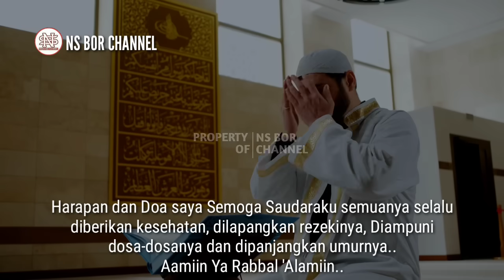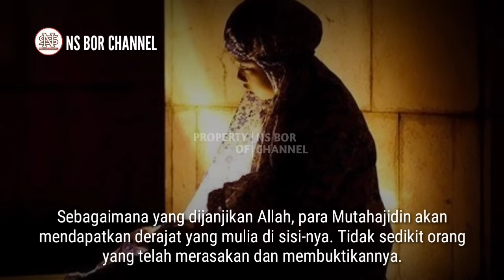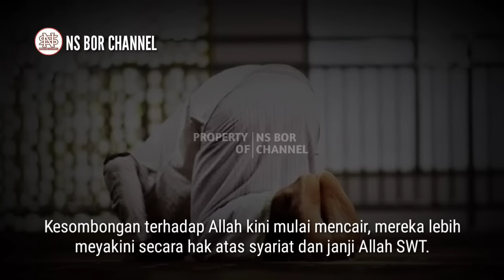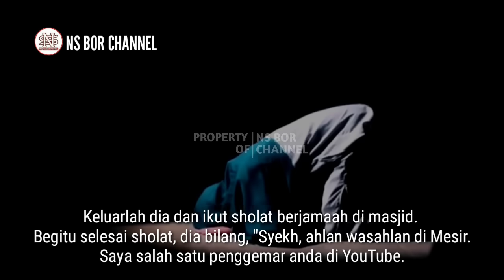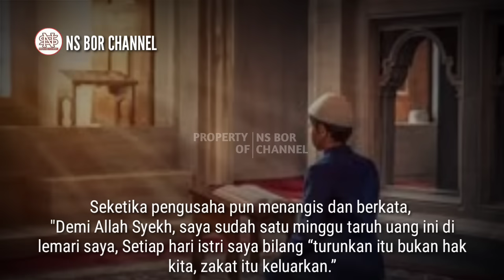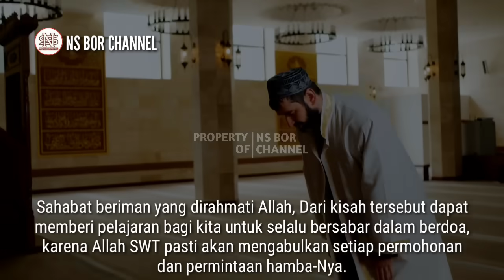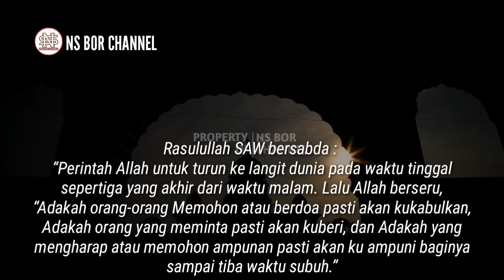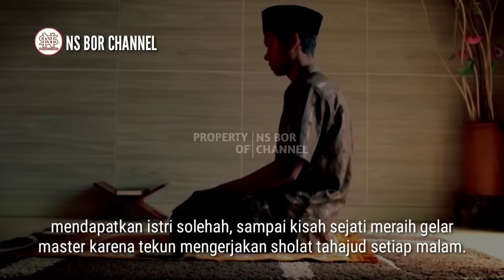KISAH NYATA !! Masyaallah, Akibat Dari Kebiasaan Sholat Tahajud, Langsung Diberikan Didunia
Kebiasaan Rasulullah SAW melaksanakan sholat tahajud dapat dijadikan dasar hukum, bahwa sholat tahajud adalah sholat sunnah yang dikerjakan setelah tidur beberapa saat di malam hari, kemudian bangun saat pertengahan malam hari.
Sholat tahajud adalah waktu untuk berkomunikasi kepada Allah SWT, di mana umat muslim dapat mencurahkan segala isi hati dan memohon pertolongan kepada Allah SWT.
Kedekatan antara Allah dan orang yang sholat tahajud niscaya dapat membuat hati dan pikiran menjadi lebih tenang dalam menghadapi kehidupan yang dinamis ini.
Sebagaimana yang dijanjikan Allah, para Mutahajidin akan mendapatkan derajat yang mulia di sisi-nya.
Tidak sedikit orang yang telah merasakan dan membuktikannya.
Kehidupan mereka menjadi lebih baik, tentram, selalu memperoleh jalan keluar dan kemudahan dalam setiap permasalahan, bahkan mendapatkan keajaiban-keajaiban tertentu yang sulit ditangkap dengan Nalar biasa.
Pengetahuan akan keutamaan tahajud telah mengantarkan para pemiliknya senantiasa mendirikan sholat yang biasa disebut qiyamul Lail ini seperti seorang pencandu.
Seperti halnya Rasulullah SAW yang tidak pernah meninggalkan sholat tahajud dalam kondisi dan situasi apapun.
Pencandu tahajud selalu mempersiapkan diri dan kebulatan hatinya setiap hari agar selalu bisa bangun tengah malam.
Kemudian Sekian banyak kisah para pencandu tahajud ini telah menjadi suri tauladan dan tempat pembelajaran bagi yang lainnya.
Bahkan, sebagian dari kita telah berkonsultasi kepada pencandu tahajud karena didera masalah berat
Lalu solusi yang diberikannya ternyata hanya dengan mendirikan sholat tahajud ini.
Setelah itu apa yang terjadi ?